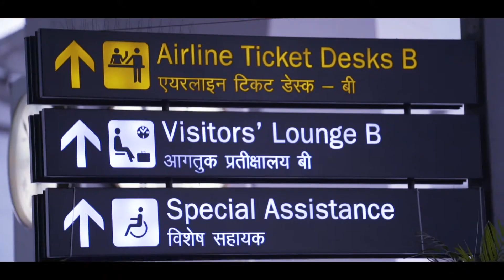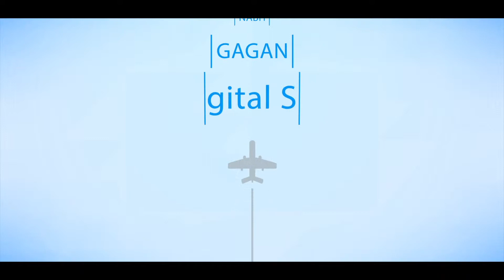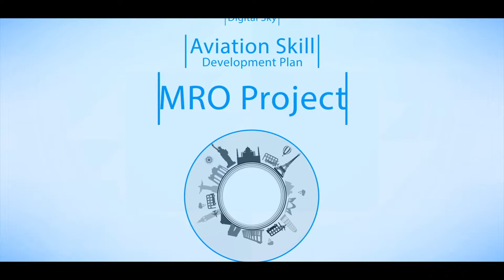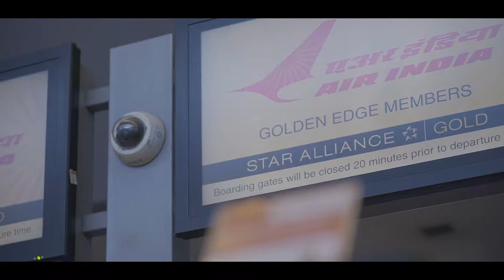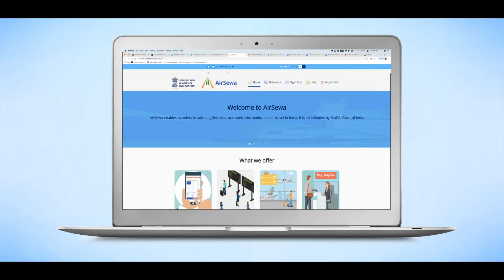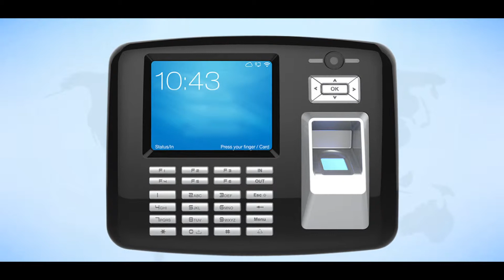Documentary Film on the Achievement of the Ministry- Ministry of Civil Aviation